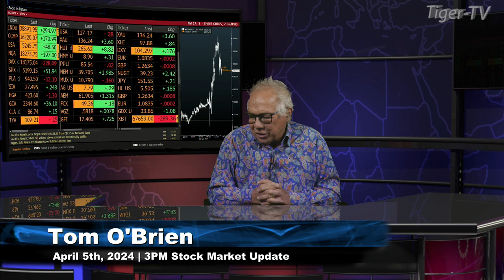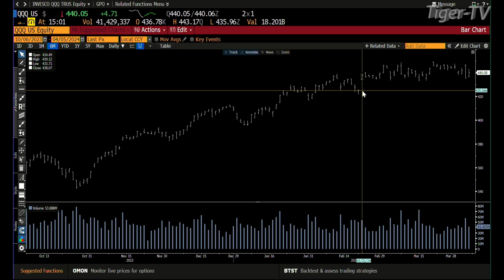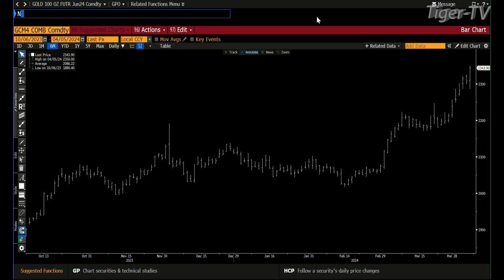April 5th 3PM ET Market Update on TFNN - 2024